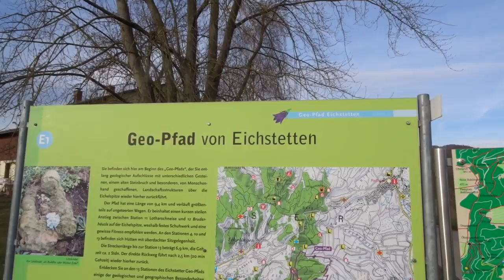Kaiserstuhl - Geopfad (1 v. 5) Der Löss-Stollen.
Mini-Serie mit Schwerpunkt Geographie und Geologie des Kaiserstuhls. Ich bin (leider) kein Geologe und kann daher nur eher oberflächliche Erklärungen für komplizierte geologische Phänomene anbieten. Aber vielleicht ist ja trotzdem des eine oder andere spannende dabei.

Alle Folgen gibts täglich, morgens um 8:00 Uhr. Hab inzwischen die Veröffentlichungs-Automatik für mich entdeckt! ;-)

Themen aller vier Videos:

Lage und Entstehung des Kaiserstuhls
Löss-Stollen als Sehenswürdigkeit
Geologische Sondersituationen (Leider weis ich da zu wenig)
Aussicht auf den Hochschwarzwald
Käsespätzle ;-)
Klimatische Sondersituation des Kaiserstuhls
Kurz: Besondere Flora und Fauna (Vertieft wird des auf ner anderen Tour)
"Veredlung" von Obstbäumen.
Seltsame Terrassen im Wald + Natürliche Vegetation
Kalkadern im Gestein
"Terraforming" (Details auf späteren Touren)
Löss, ausführliche Erklärung
Naturnaher Laubwald
Marmor in Baden
Naturschutzgebiete und Besonderheiten (Hierzu auch mehr auf anderen Touren)
Lothar-Schneise
Historisches am Gipfel
Kurzfassung zu Waldzertifizierung.
Und Ben freut sich über einen schönen Abend.

Einmal pro Monat mach ich einen Ausflug in irgendein naturkundlich besonders spannendes Gebiet, geh ne Runde Wandern und Erkläre unterwegs was ich so erklären kann. Solche Ausflüge kosten Zeit und Geld. Dass ich beides investieren kann, verdanke ich meinen Patroninnen und Patronen. Herzlichen Dank!!! :-)
Wer es noch nicht mitbekommen hat. Ich mach sowas inzwischen (Teil-) beruflich. Daher muss ich natürlich drauf gucken dass ein gewisses Einkommen bei rumkommt. Deshalb wird es künftig (also jetzt noch nicht, nächstes Mal wahrscheinlich auch noch nicht, aber dann) von diesen Touren zwei Versionen geben: Die aufs wesentliche gekürzte Fassung fürs normale kostenlose freie YouTube und die erweiterter Langfassung mit allen Details (und persönlichen Ergänzungen) für Patroninnen und Patronen. Des mag euch jetzt sauer aufstoßen, müsst ihr aber mit Leben. Denn von gratis Inhalten allein kann wiederum ich nicht Leben. :-) Also seht es am besten so: Ohne meine Patreon-Seite und die enorme Unterstützung die ich dadurch erfahre, gäbe es solche Touren schlicht überhaupt nicht oder nur im viel viel viel geringerem Umfang. Auch toll ist übrigens:  ich kann Werktags unterwegs sein. Weniger nervige Touris ;-) (Bin ja selber auch einer und mit der Filmerei wahrscheinlich besonders nervig) Dieser sehr schöne Ausflug ist jedenfalls aktuell ein Teil meiner ARBEIT! Das Leben ist schön! :-)